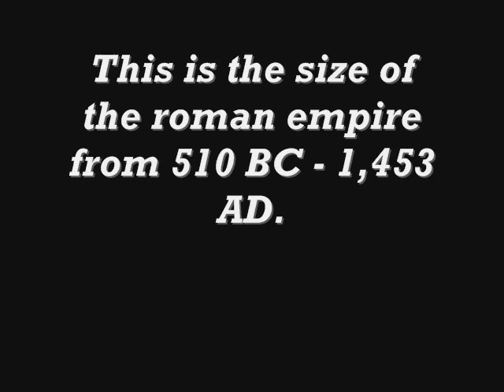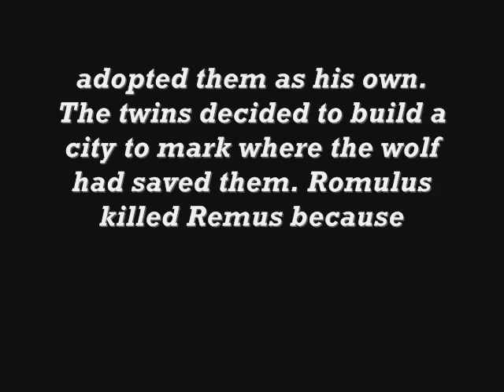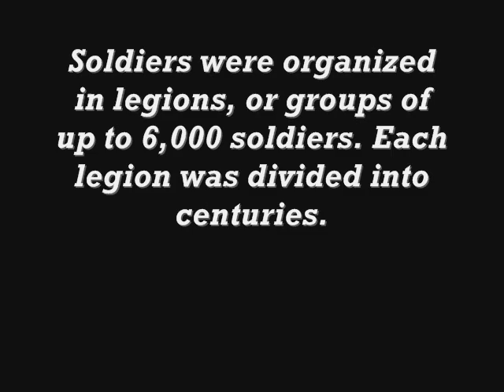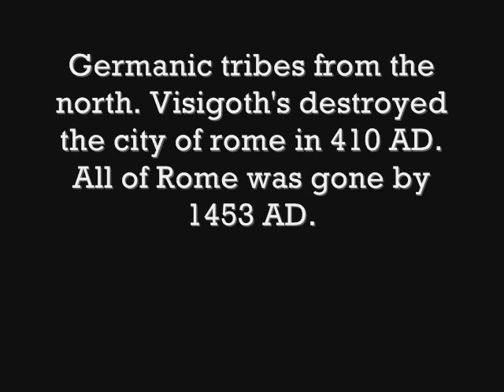Roman Movie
This is a movie i turned in for worl history and got an "A" i decided to post it because i was bored.